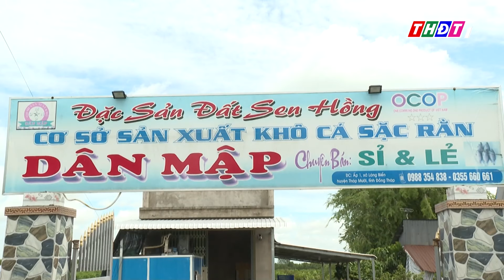Khô cá lòng tong bay - Đặc sản Tháp Mười | Trải nghiệm sản phẩm OCOP - 5/9/2024 | THDT